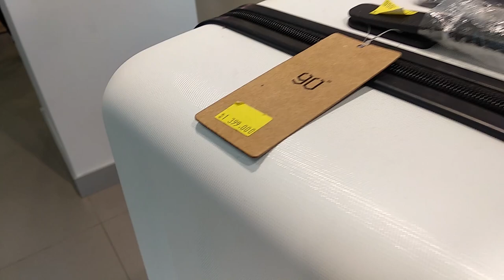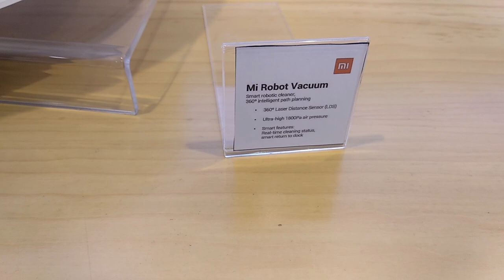Berkunjung ke Mi Authorized Store - ITC Roxy Mas Jakarta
Video Mi Authorized Store - ITC Roxy Mas Jakarta. Pada kesempatan kemarin, sebelum Acara Launching Xiaomi Redmi Note 5 di Ritz-Carlton Pacific Place Jakarta kami rombongan Mi Fans Tasikmalaya mengunjungi salah satu Mi Authorized Store yang berada di ITC Roxy Mas. Banyak Mi Ecosystem ditempat ini. Kaca Mata Xiaomi? Kalian bisa cek video nya sampe habis!

Tekan tombol loncengnya supaya dapat update terbaru dari saya.

SHOT ON MI A1
MI DUAL CAMERA